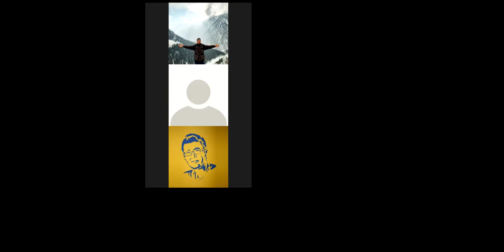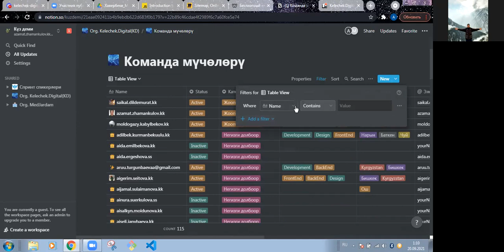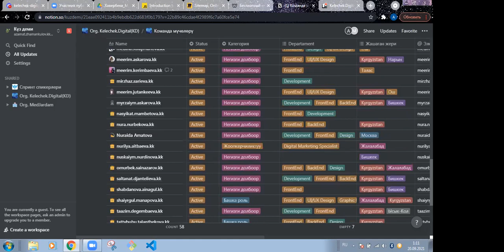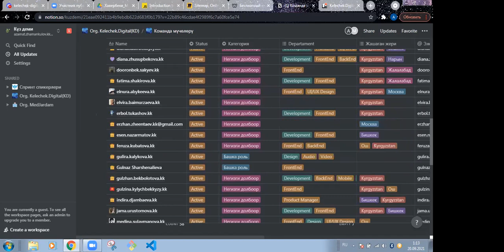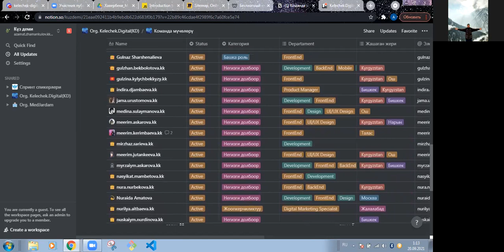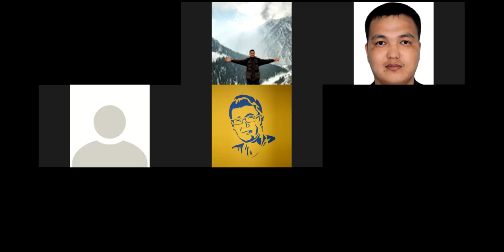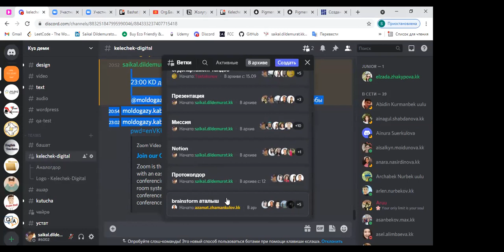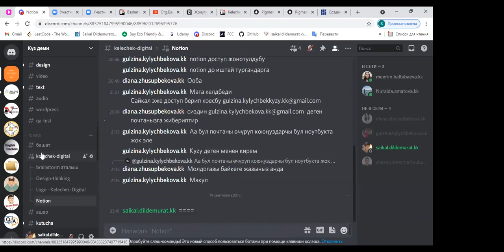Күз деми || 2-спринт || Kelechek Digital || 20.09.2021|| Төртүнчү бөлүк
Команда мучолорунун жолугушуусу.
Убактысы: 01-07

"Куз деми" it марафонунун  партнеру:
Жылдыз Академия: